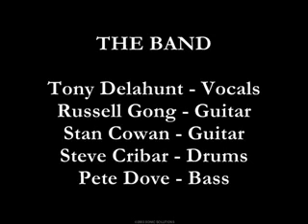HARLOTT - Angel In The Dark - Larry's Hideaway, Toronto 1984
Harlott perform 'Angel In The Dark' live.
Larry's Hideaway.
Toronto, Ontario.

Toronto rock band HARLOTT were formed in 1983 and consisted of members Tony Delahunt(RIP) on vocals, Russell Gong and Stan Cowan on guitars, Steve Cribar on drums and Pete Dove on bass. The band were together until 1986 and opened up for such acts as Anthrax, Helix and Lee Aaron. HARLOTT received airplay on Toronto rock-radio Q107, had write-ups and reviews in Kerrang, Metal Forces and Metallion Magazine to name a few and were featured on the Canadian metal compilation LP 'Maple Metal' with the song 'Angel In The Dark'.